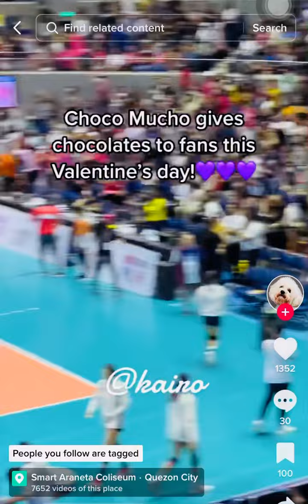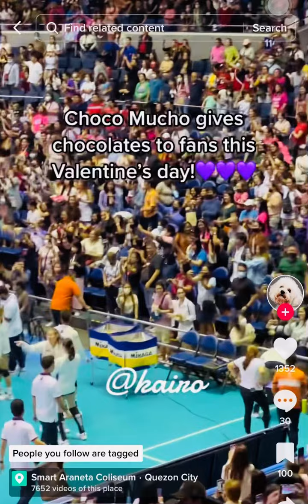CHOCO-MUCHO Valentines DAY GIFT GIVING CHOCOLATE tO THEIR FANS❤️‍🩹❤️‍🩹(Joana Cauilan Ricardo Vlog)